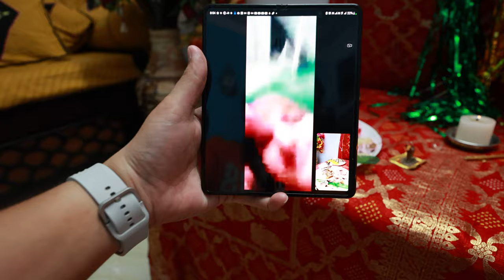kanha ji padhare humare gar | krishna janmashtami celebration 🛕 | birthday celebration 🎂